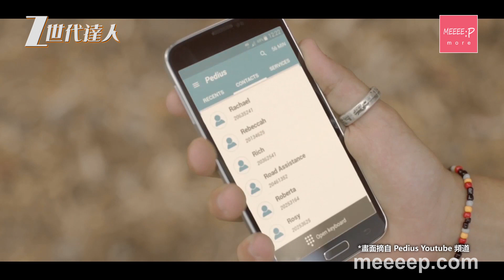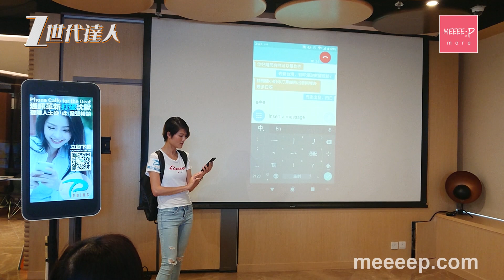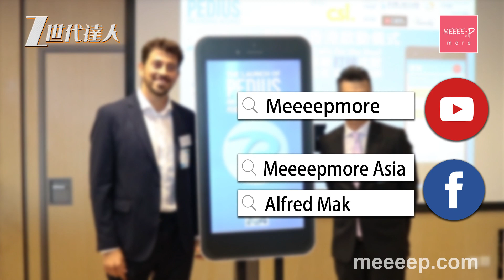讓聽障人士從「此」發聲暢談 - Pedius 手機應用程式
科技的確可以改善生活。以前聽障人士如果需要打電話，基本上只可以透過文字信息，不過好多時服務供應商嘅熱線主要提供語音服務，佢哋要使用起上嚟就好唔方便。

今日要介紹嘅呢個 Pedius App，結合語音識別 (Speech Recognition)同埋語音合成技術 (Voice Synthesis Technology)，實現短訊文本信息同埋電話語音信息交替轉換對話，令聽障人士無須要喺第三方協助亦都可以「發聲」通話，喺任何時間都可以致電電話服務中心同埋公共服務，實踐社會共融。

今次 Pedius 伙拍網絡服務供應商 csl.，喺香港推出 Pedius 服務，面向全港大約 150000 嘅聽障人士，並於日前舉行咗發佈會，亦都即場做咗個示範，我哋一齊睇睇！

聽障人士同埋健聽人士對話嘅時候，可以先將要表達嘅訊息以文字嘅形式打出，文字訊息會即時被轉換成為語音訊息發送俾對方。對方收聽之後可以語音方式回覆，而語音就會即時被轉換成為文字並傳回俾聽障人士完成對話。接聽電話嘅一方無須要安裝 Pedius App，都可以如常使用。

另外，csl. 以贊助嘅形式為本地聽障社區提供 160 張一年本地流動數據嘅 Sim Card (每月首5GB：最高下配合由載速度為21Mbps，後用量：流動數據網絡規格將會被降至上128kbps)，配合星展銀行（香港）有限公司贊助嘅 Pedius App「全年免費使用通行證」使用，為求俾更多聽障人士受惠。

麥卓華